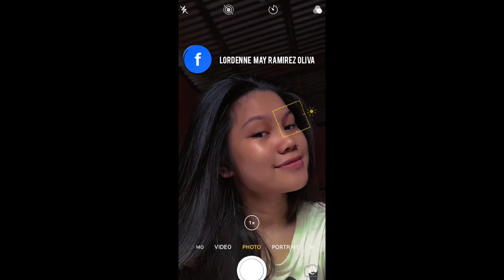SUSTAINABLE DEVELOPMENT ❤️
SHORT KNOWLEDGE ABOUT SUSTAINABLE DEVELOPMENT GUYS 🤗 I HOPE YOU HAVE LEARN SOMETHING 🥰 THANK YOU GUYS ❤️🤗